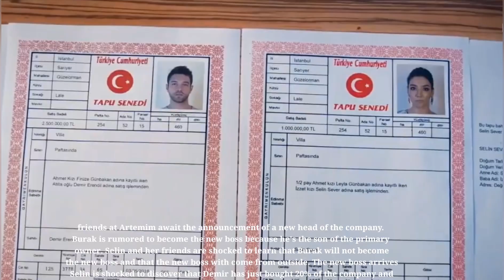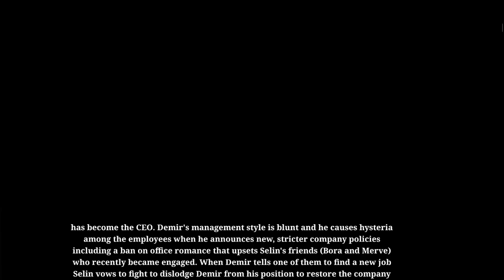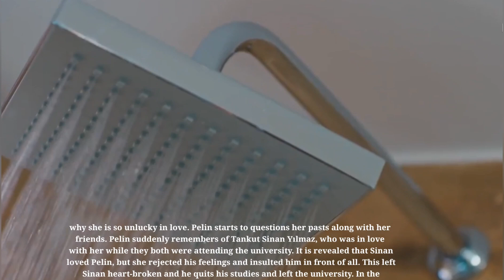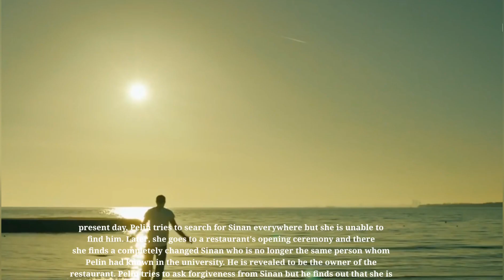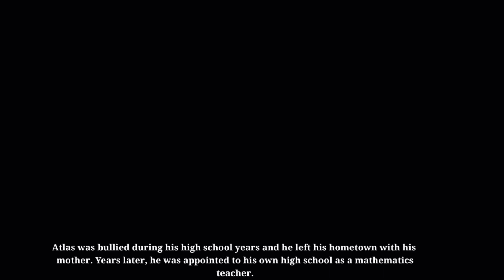Top 5 Best shows of Furkan Andic